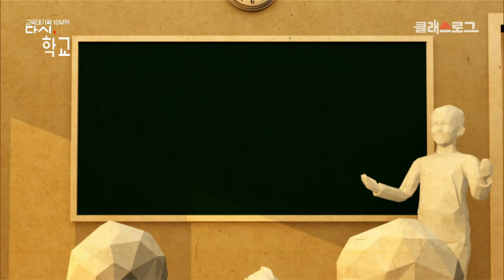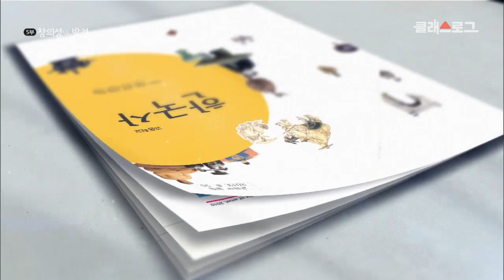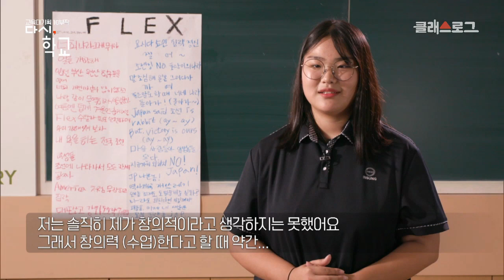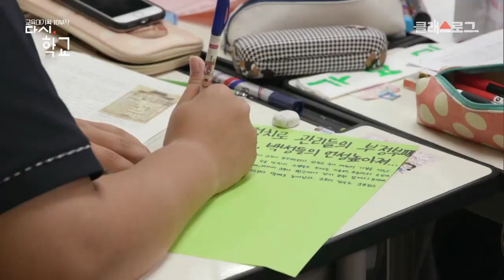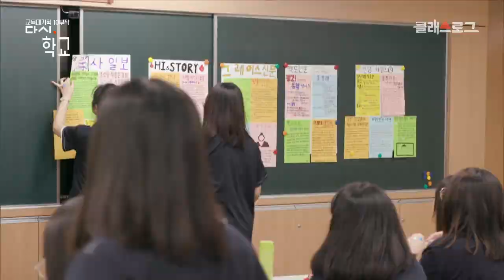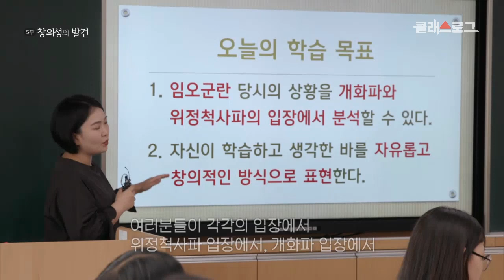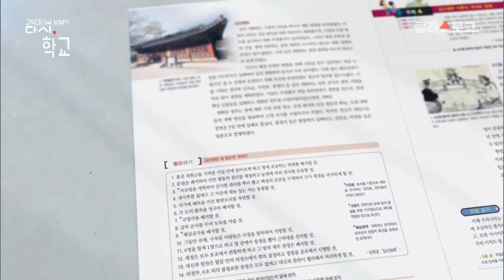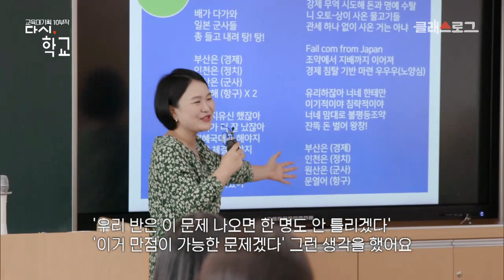[교육프라임] 교육대기획 다시, 학교 5부 - 02 한국사 교과로 창의성 수업 진행하기 (1)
[교육프라임] 교육대기획 다시, 학교 5부
-  02 한국사 교과로 창의성 수업 진행하기 (1)

창의성 교육에서 좀처럼 고려되지 않는 한국사 교과로 창의성 수업을 진행해본다. 한국사 과목별 특성에 맞는 창의성 수업을 영상을 통해 확인하세요~!

1. University free icon
author:Good Ware pack:Building